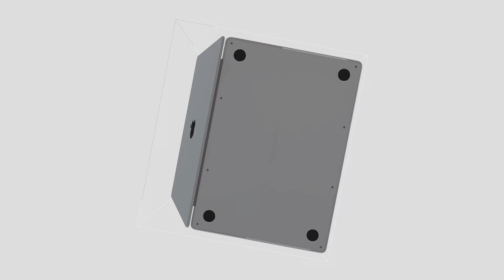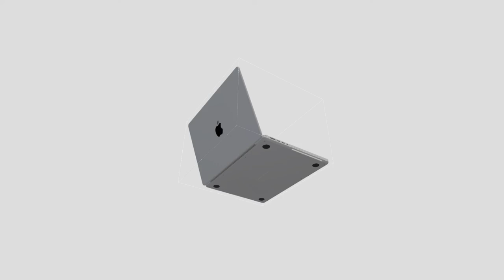Macbook Pro 2021 M1 Pro | Apple Macbook Pro 2021 14inch 3D Rendered